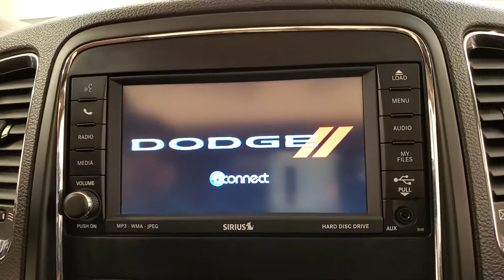2011 | Dodge Durango R/T | MEDIA SCREEN MOONROOF REAR CAMERA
3RD ROW SEATING, BACKUP CAMERA, LEATHER, HEATED SEATS, SUNROOF/MOONROOF, POWER REAR TAILGATE, PARKING ASSIST, BLUETOOTH, SIRIUSXM RADIO COMPATIBLE **3 MONTHS FREE**, USB, PUSH BUTTON START, POWER SEATS, CRUISE CONTROL, ONE OWNER, 118-POINT INSPECTION PROCESS, HEMI 5.7L V8 Multi Displacement VVT. CARFAX One-Owner. It's been 22 years since the opening of the first Car Vision dealership and we can't remember one day where we didn't welcome every single person as family into our house. Our team is the extension of our family and we take pride in the successes accomplishments of each one of them.

Awards:
  * JD Power APEAL Study   * 2011 IIHS Top Safety Pick (built after 5/11)